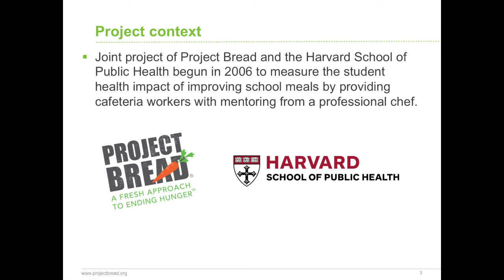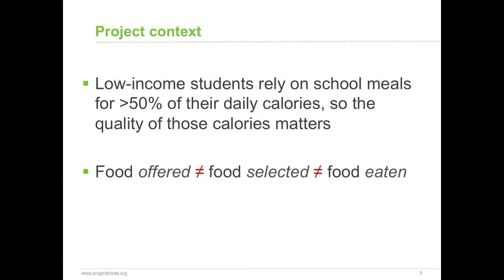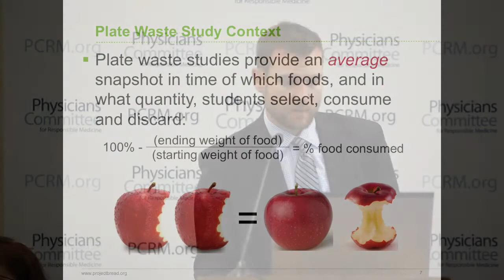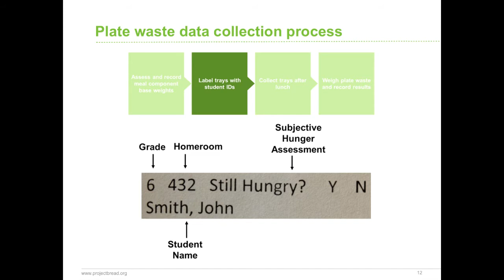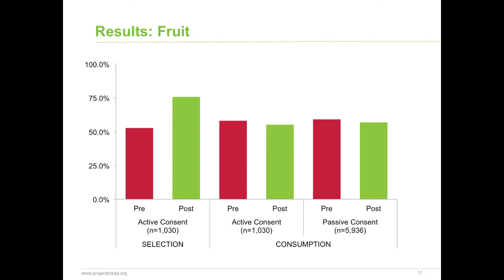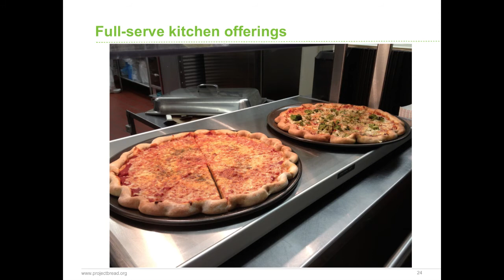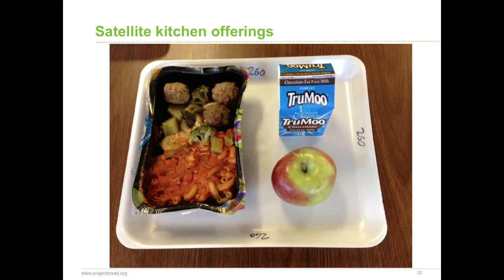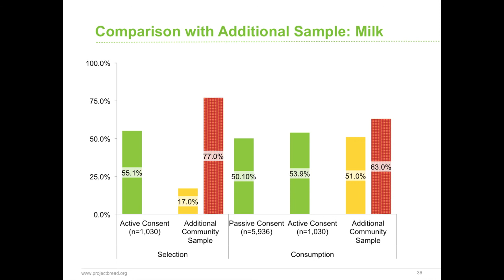Scott Richardson, M.B.A. - The State of Nutrition on the School Lunch Tray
Scott Richardson, M.B.A. - Congressional Briefing: The State of Nutrition on the School Lunch Tray

On April 23 2014, the Physicians Committee hosted a briefing on the state of nutrition in the school lunch program. Academic experts and public health professionals will discuss how the changes in the school lunch program have impacted the nutritional content of what is on the tray and the importance of the school lunch and breakfast programs for addressing both food insecurity and a growing obesity epidemic among low-income children.

Scott Richardson is a social innovation expert who brings over 15 years of nonprofit and for-profit experience to his work solving social problems through creative, financially sound, and sustainable business practices.

He currently serves as Director of Research and Strategic Initiatives for Project Bread-The Walk for Hunger, where he is responsible for identifying, implementing, and measuring the impact and sustainability of new projects to improve access to healthy food for underserved populations across Massachusetts. Scott holds an M.B.A. from Babson College and a B.A. in psychology from Rutgers University.